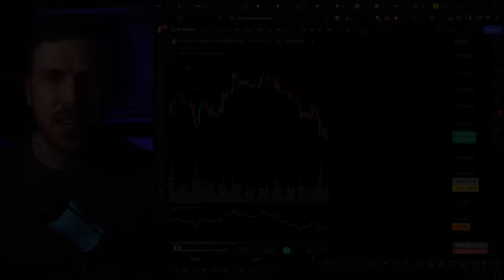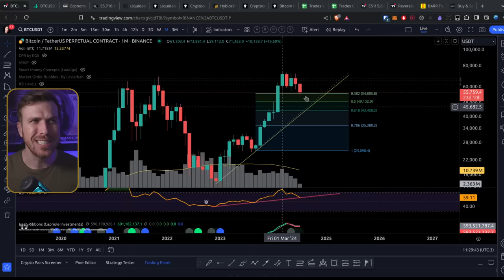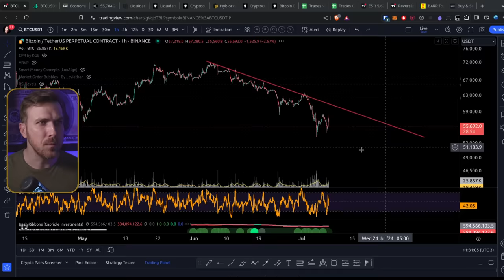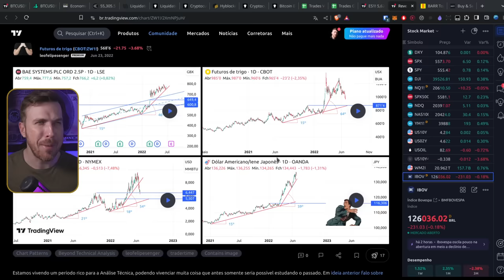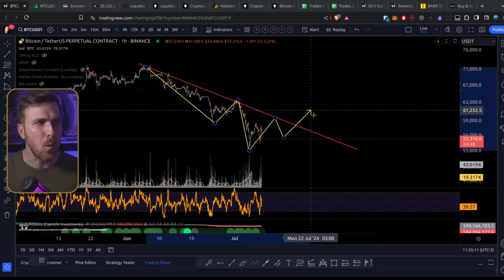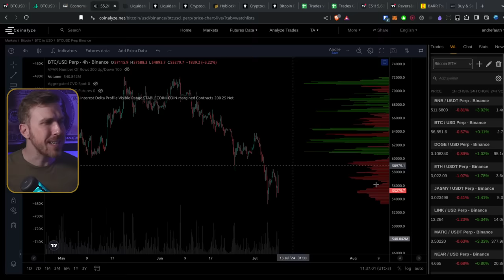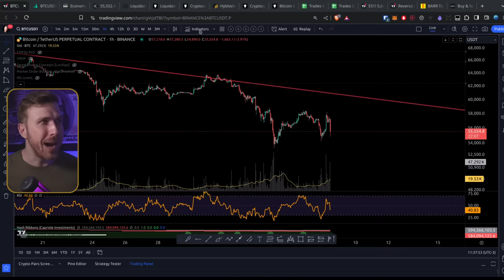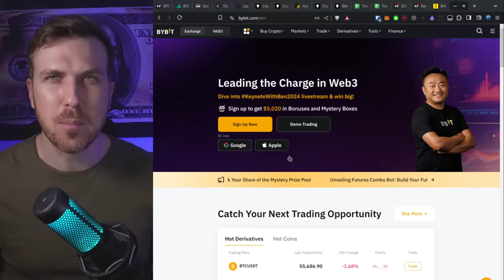Bitcoin com PADRÃO de REVERSÃO DE FUNDO!